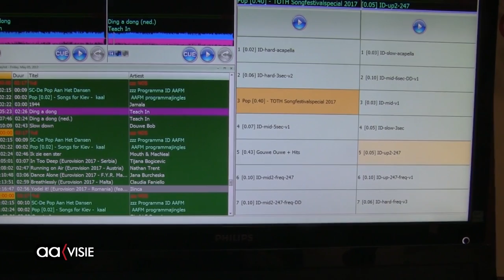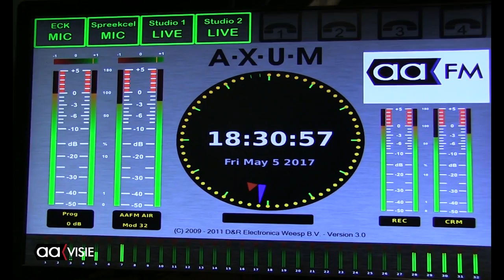Eurovisiespecial met Getty Kaspers (Teach-In)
Het programma De Pop aan het Dansen bestond 25 jaar en dat werd dit jaar gevierd met een 4 uur durende special rond het Eurovisiesongfestival dat dit jaar in Kiev wordt gehouden. Het programma besteedt wekelijks volop aandacht aan het liedjesfestival. Dit jaar vertegenwoordigd de meidengroep OG3NE Nederland.

Presentatoren Jean Pierre Frison, Robert Schepers en Hans Mekenkamp lieten alle deelnemers van dit jaar de revue passeren. In het panel zaten Gert Steenhagen en Iris Dijkstra. Zij werden bijgestaan door niemand minder dan Getty Kaspers, de zangeres van Teach-In die met 'Ding-a-dong' in 1975 de laatste Nederlandse winnaar was.